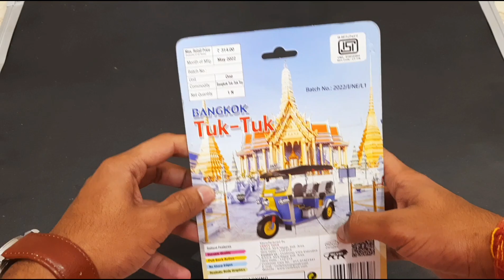Tuk Tuk Riksha